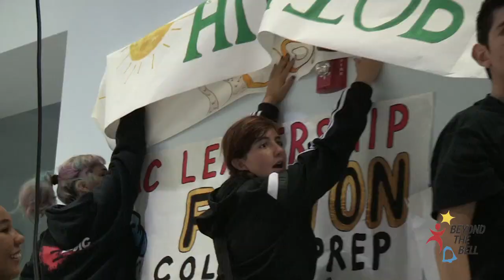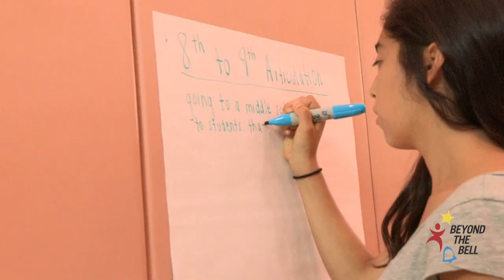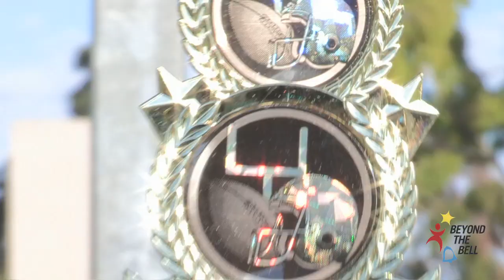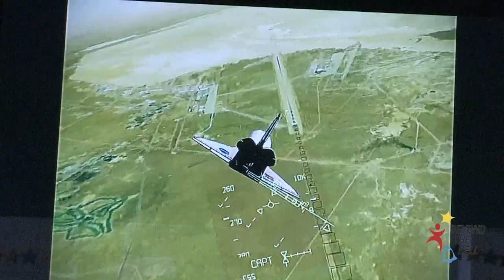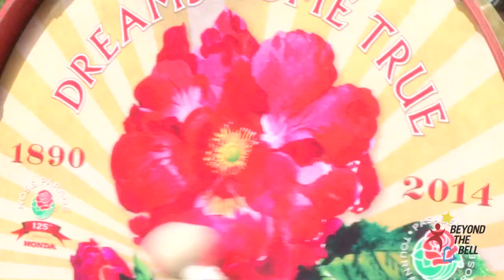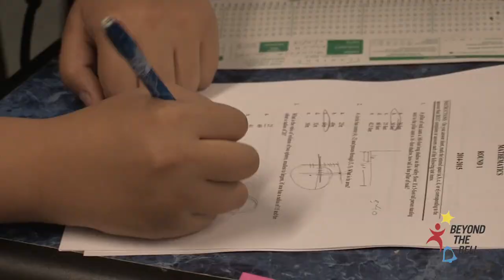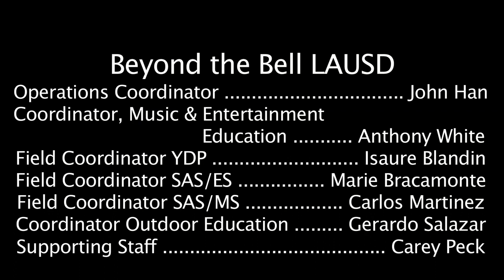BTB Fall 2014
About LAUSD’s Beyond the Bell Branch
Beyond the Bell Branch (BTB) is part of the Los Angeles Unified School District (LAUSD), the second largest school district in the nation. The boundaries spread over 720 square miles and include the mega-city of Los Angeles as well as all or parts of 31 smaller municipalities plus several unincorporated sections of Southern California. BTB offers award winning out-of-school time (before and after school and Saturdays) programs at the elementary, middle, and high school level to more than 100,000 students every day. BTB’s mission is to ensure that all children and youth in LAUSD have access to free, high quality, safe, and supervised academic, enrichment, and recreation programs that inspire learning and achievement beyond the regular school day.  or TWITTER @BTBLA.